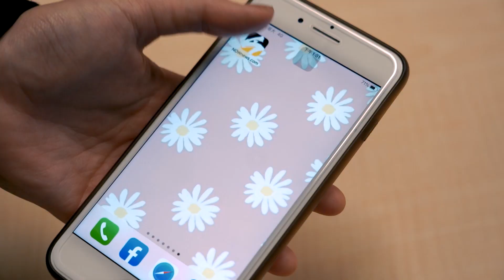浩子被拱「擁抱阿翔」秒拒絕 2人合體網友反應一面倒